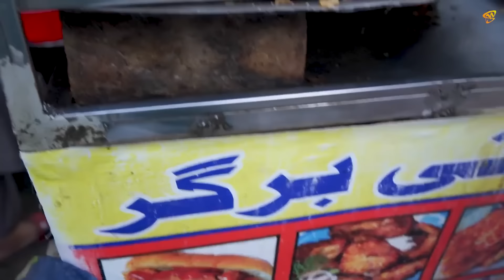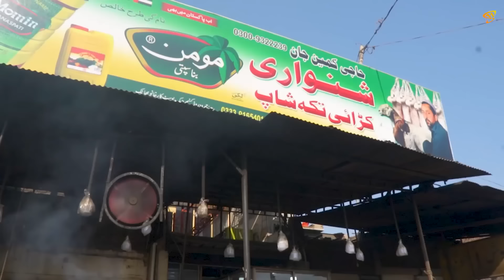ULTIMATE FOOD TOUR IN PESHAWAR |Peshawar Food Compilation Best Of Peshawar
ULTIMATE FOOD TOUR IN PESHAWAR |Peshawar Food Compilation Best Of Peshawar|Zaiqa Chawal|Beef Tika|Best Rosh Of Peshawar|Patta Tika|Bone Marrow Chappal Kabab